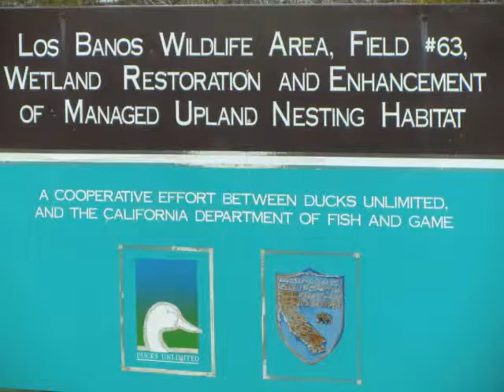Trapper & Bodie hunting Los Banos Dec 2014